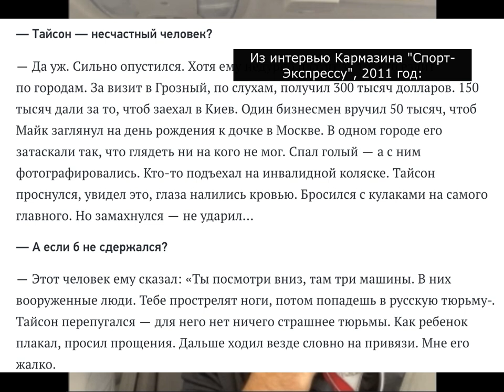Бандиты 90-х, царство бомжей в Голливуде, трупная вонь Дона Кинга / Откровения Романа Кармазина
Большое интервью с бывшим чемпионом мира по версии IBF в первом среднем весе Романом Кармазиным - про Россию 90-х, проблемы Америки, падения Валуева в спаррингах, братьях Кличко, Дона Кинга, Джеймс Тони, Фредди Роуча и многое другое.

Роман Кармазин, 48 лет. Первый средний вес. 40 побед (26 - нокаутом), 5 поражений, 2 ничьи. Инстаграм

00:00 - О чем это видео
00:50 - Российские боксеры хереют в Америке, порой специально проигрывают, чтобы поскорее оттуда уехать
03:00 - Как убивал время в США: чинил машины и катался по стране
04:24 - Почему мексиканцы не хотят тренироваться под руководством Кармазина
05:11 - Сколько он сейчас зарабатывает в Калифорнии (помимо тренировок помогает знакомому таскать тяжелые предметы - типа пианино)
06:18 - Задача - воспитать десяток чемпионов мира по боксу!
07:47 - Кармазин живет в Голливуде ("Бомжи тут все заполонили, много наркомании, грязно")
08:32 - Почему в Америке так много бездомных + история о том, как бомж выиграл много миллионов долларов
10:34 - Про уровень преступности в Голливуде - банки грабят до сих пор
11:40 - Чем хороша Америка ("Мне сейчас пришли 600 долларов на счет. Не знаю, что это за деньги. Государство прислало")
16:05 - История про Тактарова. "Он сказал после спарринга: "О, да я больше всех по тебе попал!"
19:22 - Кармазин еще в 2009 году написал супер-откровенную книгу. Но никак не может ее издать
21:40 - "Либо ты в компашке, либо ты чмо. Я не чмо". Воспоминания о разборках в Казахстане
23:50 - Про бандитский Петербург: "Прихожу в зал, там все бритоголовые. Говорят: "Ты че, боксер чтоль?" Я одного на задницу посадил, потом второго..."
24:41 - Как Кармазина позвали в банду и что стало с членами банды
27:32 - Роман дрался с африканцем, который воевал. Когда американские журналисты ему напомнили об этом перед боем, Кармазин ответил: "А вы знаете, что такое Россия 90-х?!"
29:55 - "Матушка-Россия" дала Кармазину только хрустальную вазу
30:15 - Когда Роман только переехал в Петербург, он голодал
31:31 - 10 лет тренировался в одном зале с Валуевым. Каким он был в 90-х? Разбор боксерской техники
33:47 - Валуева роняли в спаррингах! ("Тяжело падал, грохот стоял - мама не горюй")
34:40 - С кем из бойцов ММА тренировался
35:35 - Вспоминаем, как Тайсон нарвался на русских бандитов
36:25 - Почему Кармазин провел много бов в Испании и сколько ему платили в 90-х
38:50 - Как проиграл титульный бой из-за дикого трудоголизма. Тренировался днем и ночью, спал по 2-3 часа в сутки
42:50 - Как Дон Кинг обманул Кармазина
47:00 - О трупной вони от Дона Кинга (это не метафора!)
48:51 - В Америке ОЧЕНЬ слабые тренеры. Питерский тренер Игорь Лебедев намного лучше, чем Фредди Роуч. Кармазин объясняет в деталях
53:05 - Как хоккейный тренер по физподготовке прокачал Кармазину ноги
56:05 - Почему Фредди Роуча считают крутым тренером
58:21 - Фредди Роуч не вкладывает в боксеров душу ("Если не получается - значит, ты - дебил, все")
59:24 - Работа с Роучем не дала Кармазину вообще ничего
1:00:30 - Удивительно: Игорь Лебедев не работал с боксерами на лапах
1:01:17 - Джеймс Тони послал на три буквы женщину в зал: "Ты чего сюда пришла? Тебе тут не место"
1:02:50 - Почему Тушите Свет уважал Кармазина ("Я его так избил - страшно, при всех")
1:04:24 - Брат Заба Джуды после спарринга с Кармазиным схватился за пистолет
1:05:30 - Кармазин объяснят свои слова о том, что Костя Цзю на голову выше как боксер, чем Рой Джонс
1:07:06 - О пике в карьере, спаде и самом обидном бое, перед которым не спал шесть (!) ночей
1:11:25 - В бою с Гилом - кровоизлияние в мозг, Кармазин чуть не умер, но уже через год Роман провел еще один бой. Зачем?
1:14:38 - Кармазин помог уговорить Ковалева стать профессиональным боксером
1:17:40 - Российский боксер, который мог сделал мощную карьеру в США, но не сделал ("Чуть не умер на ринге")
1:18:35 - Работает с одном зале с Бенни Уркидесом (сменяют друг друга)
1:20:00 - Кармазин тренировал "китайского Валуева"
1:20:50 - Про неуправляемого Ивана Редкача и о том, чем уникален Василий Ломаченко
1:23:00 - Бойцы ММА не пашут на тренировках и на половину от того, как пашут боксеры ("Магкрегор - лентяй, я вижу, что он особо не тренируется, как надо")
1:26:20 - Как Вернон Форрест бил в спарринге по яйцам, на что Фредди Роуч сказал: "А ты ему тоже дай"
1:27:10 - Про Виталия  и Владимира Кличко